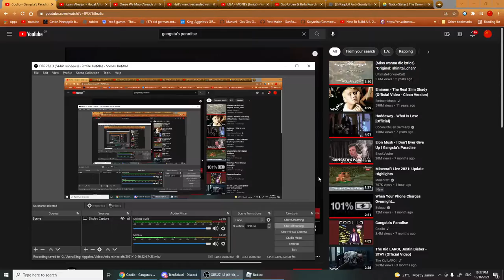Break Physics and gravity if you hate slenders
i broke physics and gravity lol